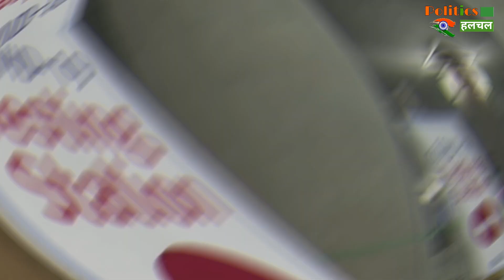Covid19 Vaccine : Corona Vaccine की लूट का खतरा, कड़ी सुरक्षा के बीच ब्रिटेन में डिलीवरी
Corona Vaccine Robbery Threat, Delivery In UK Amid Tight Security | Covid19 Vaccine Latest News & Update

EDITOR ►NISHANt